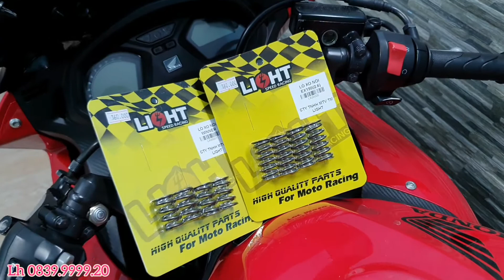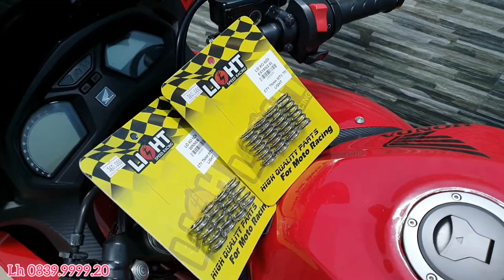Bố nồi độ, lò xo nồi độ cho Exciter 150 và Winner 150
🇻🇳Ae cần nâng cấp Bố nồi, Lò xo độ cho xe
Exciter_150 Winner Raider cho bốc hơn, mượt hơn, hậu đầm hơn thì ghé shop nhé.
😍Xe AE đi lâu ngày bộ ly hợp ko còn ngon nữa thì nâng cấp lên để có cảm giác feel ae nhé
😘Sản phẩm chỉ từ 160k - 270k (Bao công lắp đặt luôn ae nhé)
Các bạn có thể ghé shop tại 👇👇👇
🏠 Đ/C: 170/11 Vườn Lài, Q.Tân Phú, HCM
⏰ Time: 8h30 - 17h30 (T2-T7, CN nghỉ )